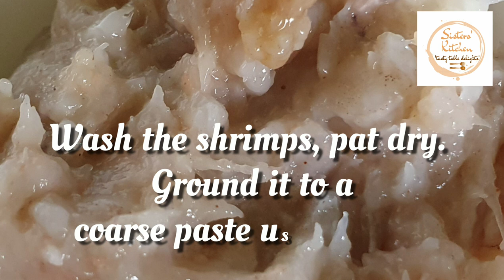Shrimp Dumplings in Coconut Gravy/ Chingrir Rashbora/ Bengali Food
Ingredients

For the shrimp balls or dumplings

250 g shrimps (de-shelled, de-veined, heads and tails removed)

1 onion finely chopped

4-5 green chilies finely chopped

3 tsp ginger juice

1 tsp turmeric powder

3 tbsp mustard oil

2 bay leaves

2 tsp fennel seeds

1 big onion thinly sliced or you can also use onion paste

2 tsp ginger paste

2 tsp turmeric powder

1 tsp red chili powder or as per taste

1.5 tbsp fennel powder freshly ground

1/2 tsp sugar or as per taste

1 cup of hot water

250 ml coconut milk

4 tsp ghee

Kashmiri Lal Mirch

Method

Wash the prawns, pat dry. Ground it to a coarse paste using mixer.
Take the paste in a bowl, add all the ingredients onion slices, chilli slices, turmeric, salt and mix well.
Grease the palm with a little oil, form small round balls from the prawn dough. Keep aside on a greased plate.
Mix turmeric powder, red chili powder and fennel powder in a little water to form a paste.
Heat oil in pan, add in the fennel seeds and bay leaves and let it splutter. Stir in onion slices or onion paste and ginger paste, cook over a medium flame till the onion is lightly browned and the raw smell of onion and ginger is no longer there.
Add the masala paste, sauté over a medium flame till oil is gets separated from the masala.
Lower the flame, add a cup of warm water and the coconut milk. Allow to simmer for 5-7 minutes.
Slowly add the prawn dumplings into the curry, simmer for another 5-8 minutes.
Adjust seasonings, add in the ginger juice. Sprinkle a pinch or two of fennel powder. Now in a tadka pan heat a dollop of ghee, add dry red chilli and kasmirii lal mirch. Stir the tadka into the gravy.  Serve with hot rice or pulao.